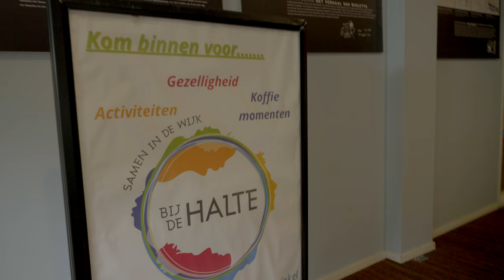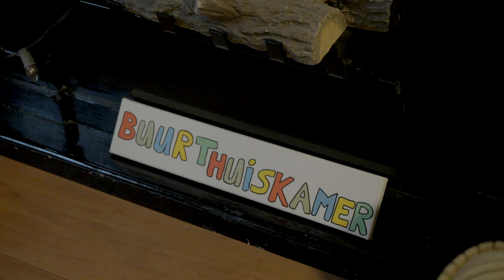Ilona: 'De kracht van het buurthuis' | STRIJDERS IN DE JEUGDZORG#3 | EO | NPO Start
Ilona liep als hulpverlener tegen de grenzen van het jeugdzorgsysteem aan, waar ze vindt dat jongeren worden uitgesloten van zorg die ze zo hard nodig hebben. Ze besloot haar eigen organisatie op te richten en een buurthuis waar ze jongeren ook zonder indicatie een luisterend oor en tijdsbesteding kan bieden. Niet alleen deze jongeren zijn hier welkom, maar ook buren die verlegen zitten om een praatje komen hier graag. Hierdoor komen mensen met elkaar in aanraking en voelt het als een thuis waar je gezien wordt. De buurvrouw is even waardevol als een hulpverlener als het gaat om een luisterend oor. Dit is hoe samenleven er voor Ilona hoort uit te zien.